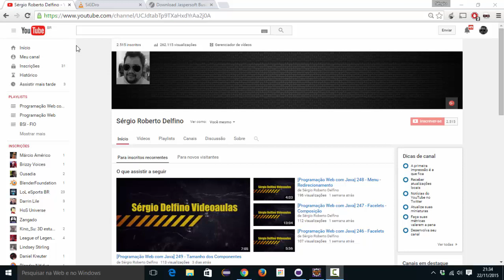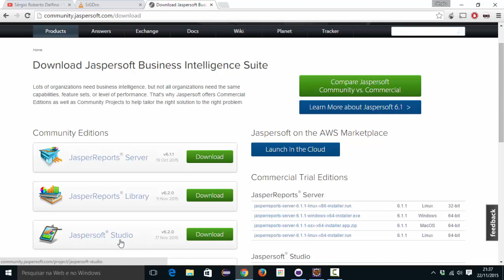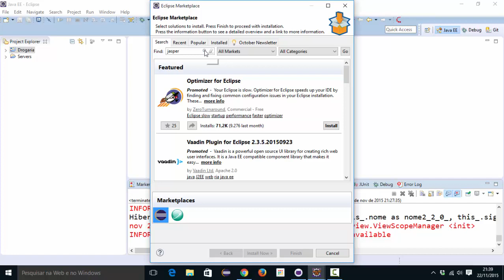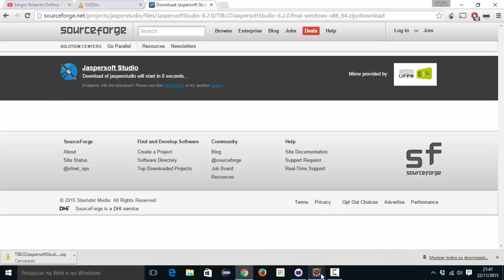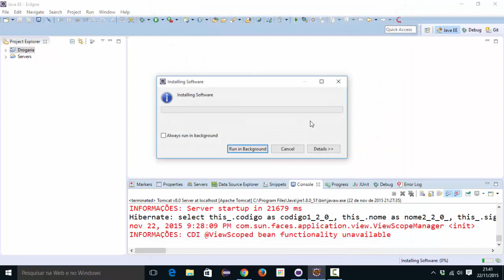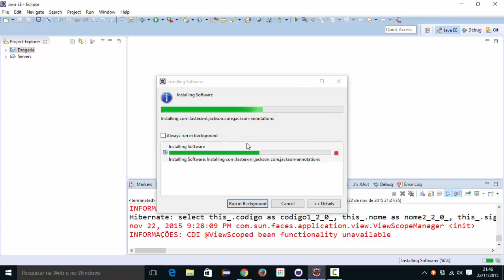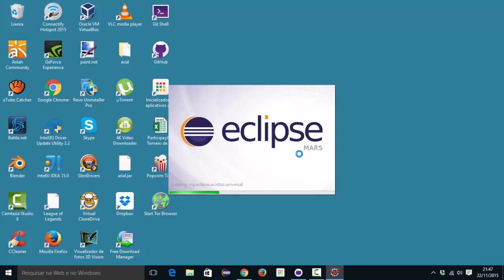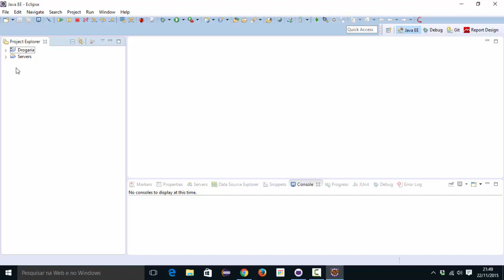[Programação Web com Java] 250 - Instalação do JasperSoft Studio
Links